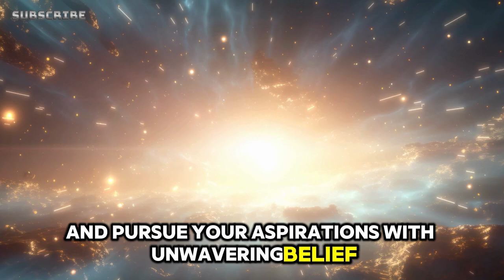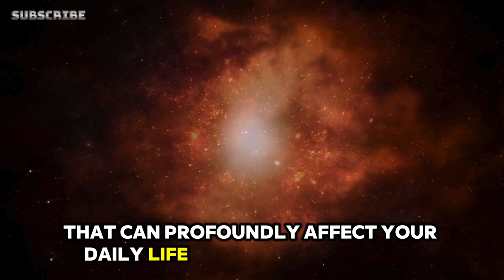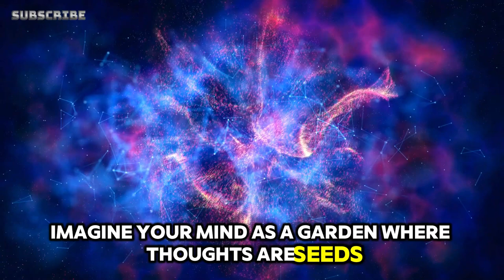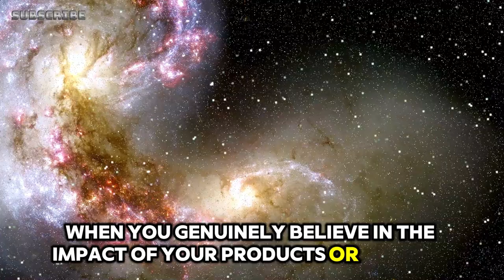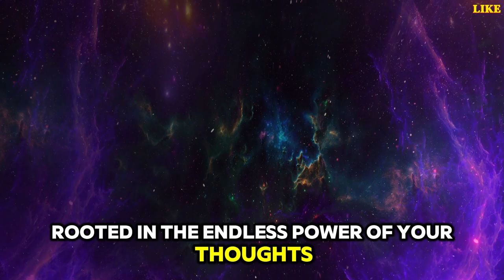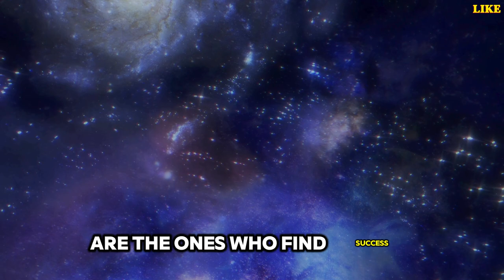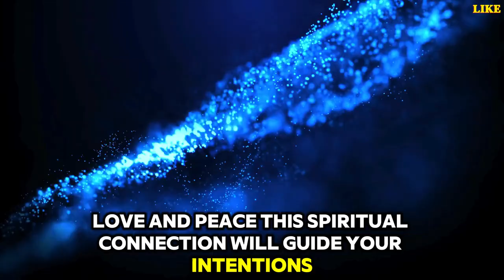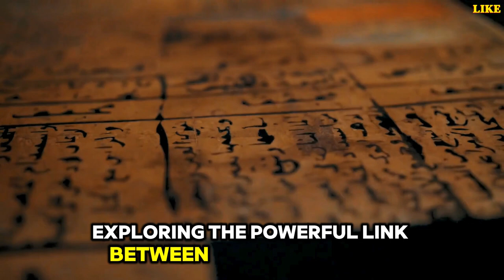7 SPIRITUAL LESSON to ATTRACT MONEY through ENERGY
Title: 7 SPIRITUAL LESSON to ATTRACT MONEY through ENERGY

This guide delves into the spiritual essence of wealth, revealing how your thoughts, beliefs, and energy can attract financial abundance. It emphasizes that wealth isn't merely about luck or hard work but is deeply connected to your spiritual vibration. By raising your vibrational frequency, you align yourself with the flow of prosperity. Through twelve spiritual lessons, you'll discover how adopting an abundance mindset and embracing positive energy can transform your relationship with money. Learn how spiritual practices and high vibrational energy can open the door to financial success and fulfillment in your life.